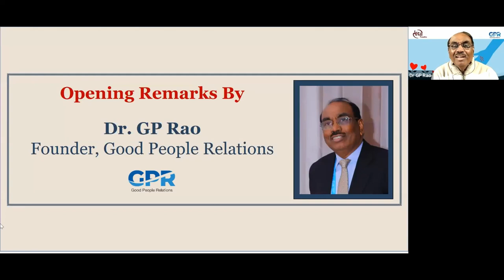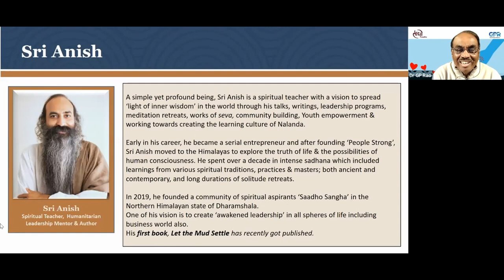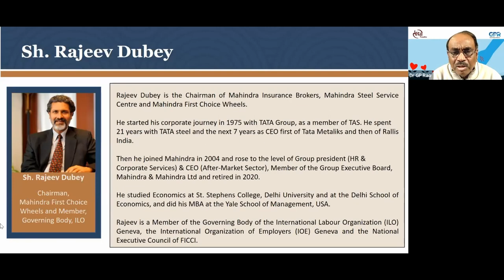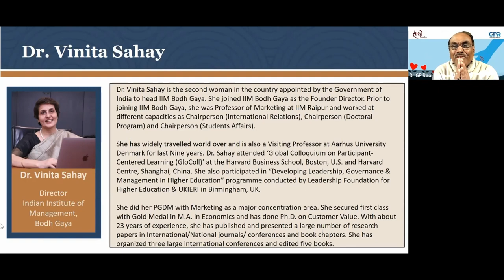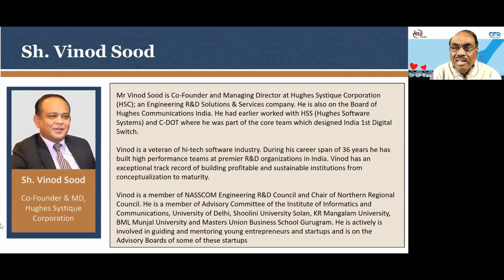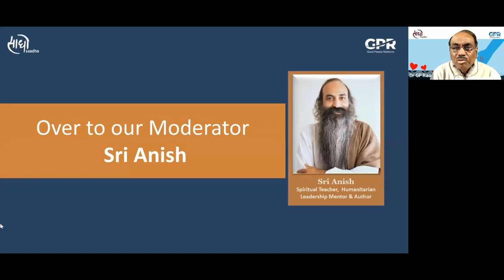From Survival of Fittest to Survival of the KINDEST | Leadership Awakening Series | Sri Anish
On Sunday, 23rd Jan. 2022, Saadho Sangha Foundation and GPR had the privilege of hosting our 4th Leadership Round Table Discussion on 'From Survival of the fittest to Survival of the KINDEST' - in our series of 'Awakening the Leadership'. We were honored by the presence of our esteemed panelists; Mr. Rajeev Dubey - Chairman-Mahindra First Choice Wheels and Member, Governing Body, ILO, Dr. Vinita Sahay - Director-Indian Institute of Management, Bodh Gaya and Mr. Vinod Sood - Co-Founder & Managing Director, Hughes Systique Corporation. And the discussion was lead & moderated by Sri Anish - Spiritual Teacher & Humanitarian.

‘Survival of the Fittest’ - Have we taken this phrase too literally and implemented it in every sphere of our life? Business is not a war zone, but somehow our perception, narrative and language is such that we are treating our ‘Karma shetra’ (professional world) as ‘Yudha shetra’ (battle field).

This creates a lot of unwanted uneasiness, stress, anxiety, repulsion & sometimes even rivalry in our work places. Now, top it up with the ongoing pandemic and we have a perfect recipe for scenarios like ‘the great resignation’. Though, many organizations have started focusing on employee’s mental well-being but maybe we need to look at this issue and the philosophy which is at the root of it more deeply.

In this round-table discussion, we explored, that perhaps, it is ‘Survival of the kindest & not the fittest’ which is the law of nature and should be at the core of all our business undertakings. We interacted with top industry leaders and got their perspective on this emerging issue, which can help us transition through this ‘new normal’.
Some of the points we discussed:
- What is the core agenda of a business
- Why have we created businesses which feels more like a battle field – including our language i.e. let’s kill the competition, price war etc.
- What is the impact of this ‘philosophy – survival of the fittest’ on the health and mental well-being of the employees and overall health of the planet
- What is the role of leadership in creating a more sustainable perspective – Survival of the kindest
- Practical examples of organization that are guided by this principal of – Survival of the kindest